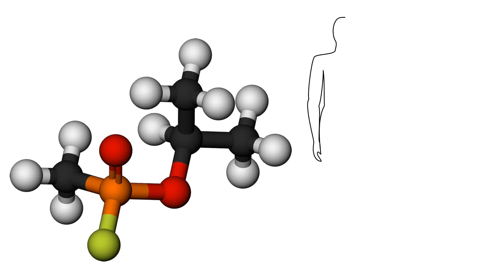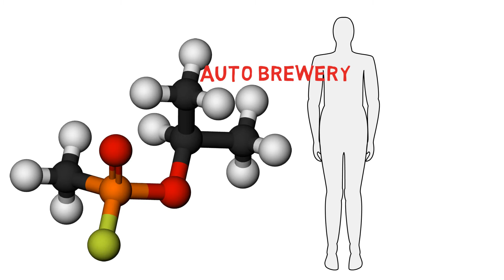क्या हमारा शरीर अल्कोहोल बना सकता है?,alcohol in our body? beer, whiskey, rum, vodka, wine sharab ?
this is natural way to make alcohol in our body.
when it comes to stream level then it can dangerous.
see this video to understand the process of making alcohol.